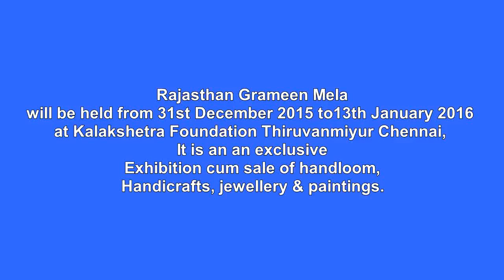Rajasthan Grameen Mela at Kalakshetra Foundation Thiruvanmiyur Chennai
It is an an exclusive
Exhibition cum sale of handloom,
Handicrafts, jewellery & paintings.